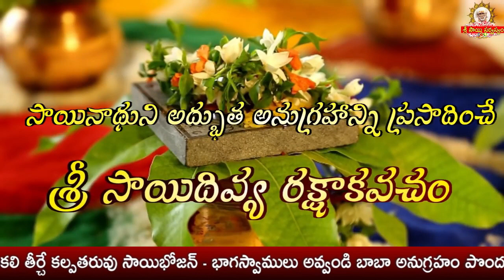Sai Jabilli - 881 I Athaswami Suke nidra song I Shej Arati I సాయి జాబిల్లి - అతా స్వామీ సుఖే నిద్ర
Sai Jabilli - 880 I Athaswami Suke nidra song I Shej Arati I సాయి జాబిల్లి - అతా స్వామీ సుఖే నిద్ర

goldenlotus444.